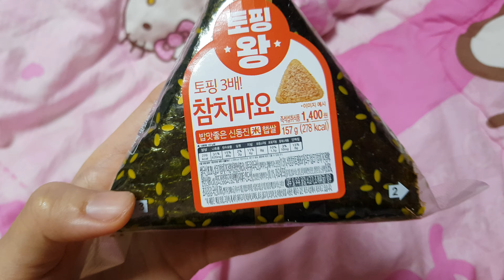삼각김밥 참치마요